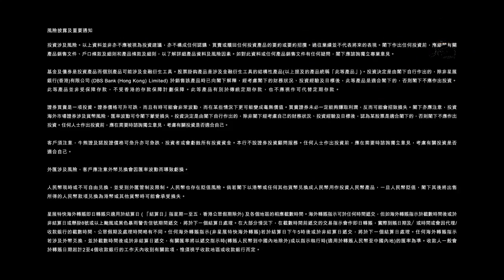01.DBS - Cuộc sống giàu có "Huyên" - Chủ nghĩa quản lý tài chính tối giản (Vietsub)-Jessica Hsuan-宣萱